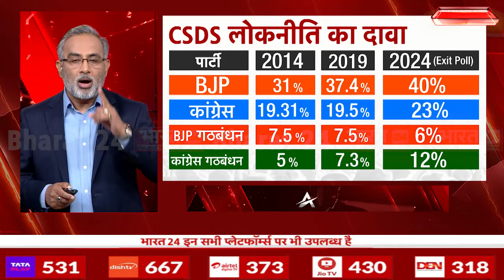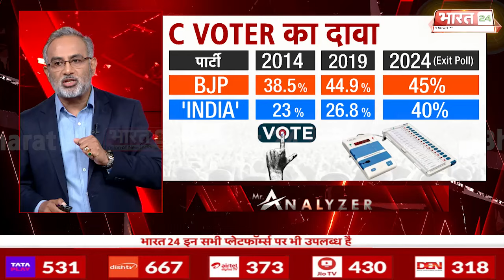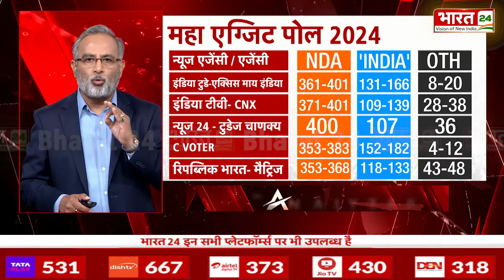एग्जिट पोल में BJP बम-बम, विरोधियों की बढ़ी टेंशन! | BJP VS Congress | Mr. Analyzer | Exit Poll 2024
महज 12 घंटे बचे हैं. जी हां 12 घंटे और उसके बाद पता चलने लगेगा कि अबकी बार किसकी सरकार. क्या नरेंद्र मोदी हैट्रिक लगाएंगे या फिर 2004 दोहराया जाएगा जैसा कि विपक्ष दावा कर रहा है. लेकिन EXIT POLL को देखे तो सभी एग्जिट पोल एक बार फिर मोदी सरकार का आंकलन कर रहे हैं और तीसरी बार और भी ताकतवर तरीके से नरेंद्र मोदी सरकार बनाएंगे. ऐसा दावा किया जा रहा है एग्जिट पोल के दावे के मुताबिक बीजेपी के वोट शेयर में इजाफा होते दिख रहा है... वैसे बीजेपी या फिर दूसरी पार्टियों को कितना वोट शेयर मिला... ये तो कल यानी मतगणना के बाद पता चलेगा... मगर एग्जिट पोल करने वाली कंपनियों के डेटा पर नजर दौड़ाए... तो बीजेपी बढ़ती हुई दिख रही है... सबसे पहले बात करते हैं CSDS लोकनीति की

The assessment shown on Bharat 24 regarding the results of the Lok Sabha elections is based on the trends of various TV channels, newspapers, well-known numerologists, astrologers and the betting market. Bharat 24 does not confirm these figures nor does it verify them. We just want to convey the gist of the assessment done by them to the viewers. During the program, it has been ensured that all the guidelines of the Election Commission are fully followed.